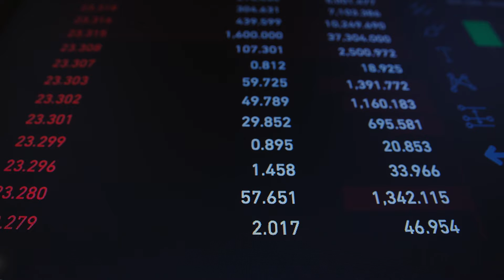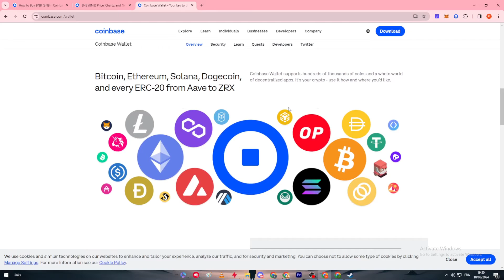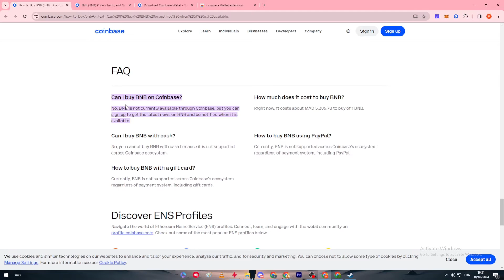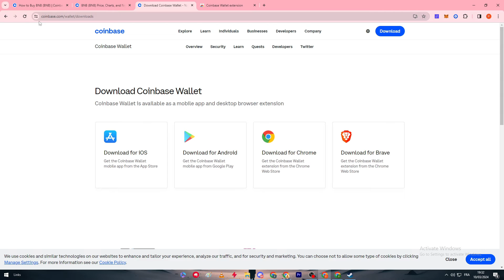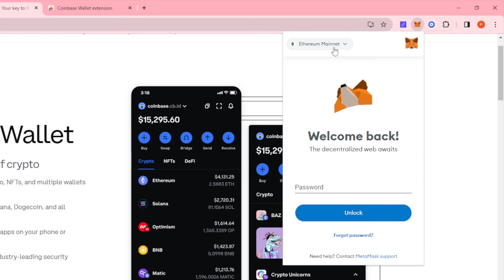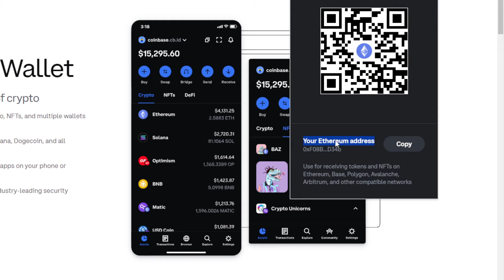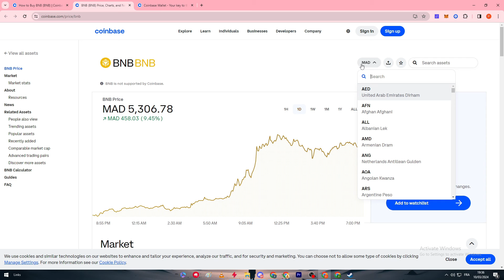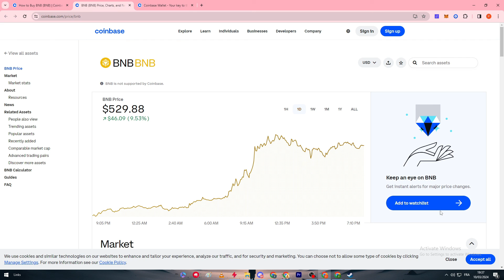How To Buy BNB on Coinbase 2025! (Full Tutorial)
Today we talk about buy bnb on coinbase,coinbase wallet tutorial,how to buy crypto on coinbase wallet app,how to use coinbase wallet app